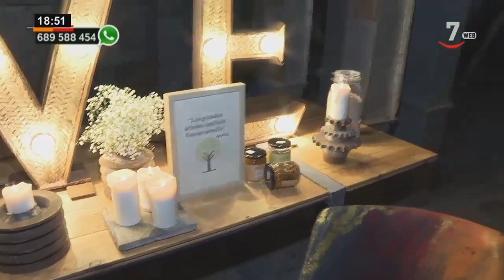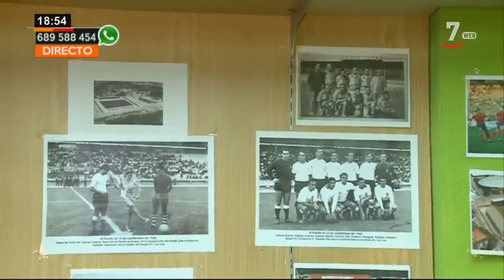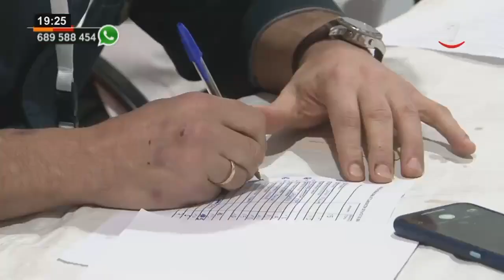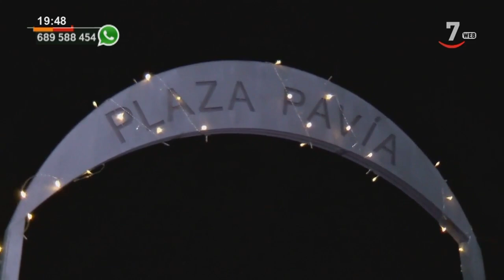Castilla y León directo (14/12/2020)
CyLDirecto (14/12/2020)